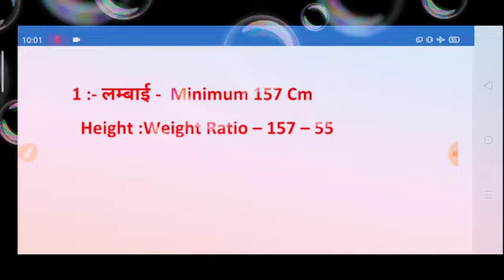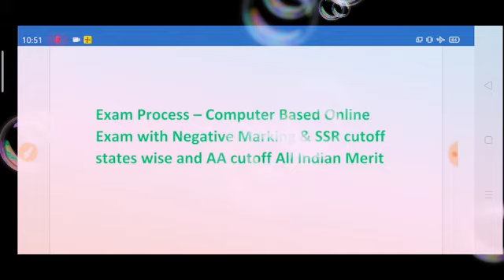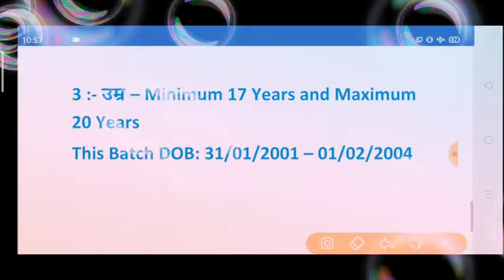About SSR & AA Navy for joining